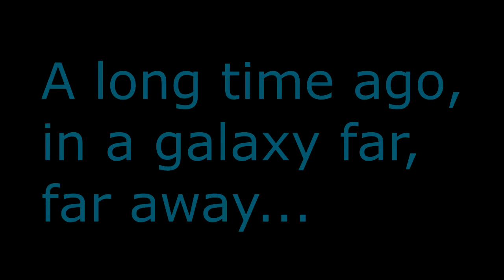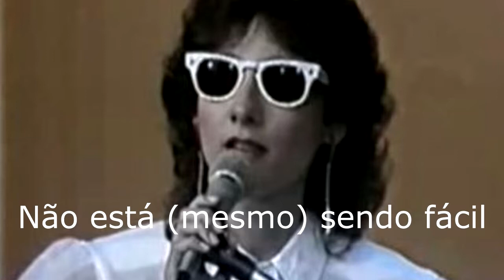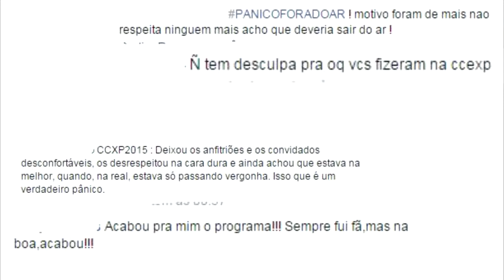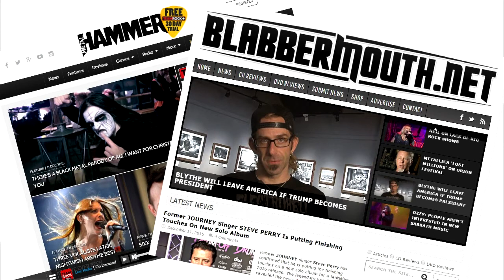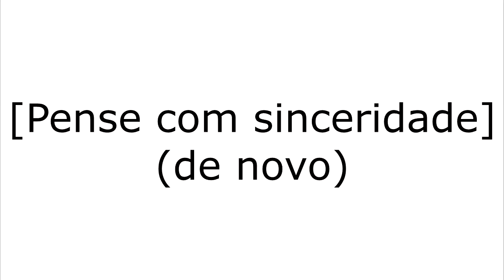Pânico banido da CCXP | Por mais respeito ao cosplay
A segunda edição da Comic Con Experience terminou com polêmica.. E várias lições.

Abertura/Encerramento: Teknoaxe - Hardliner Rush Down
Trilha sonora: Teknoaxe - Industrial Cadence